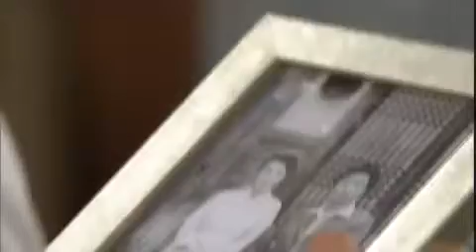TV소설 은희 - TV Novel Eunhee EP65 # 001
Title : TV Novel Eunhee (EP65)

길례는 석구에게 성재 친아버지를 죽인 게 당신이냐고 묻고, 석구는 어쩔 수 없었다며 절규한다. 명호는 인천두부에 두부납품을 중단하라 통보하고... 한편, 로라집 앞을 찾아갔던 정옥은 산책을 나오는 로라와 은희를 마주하게 되는데...